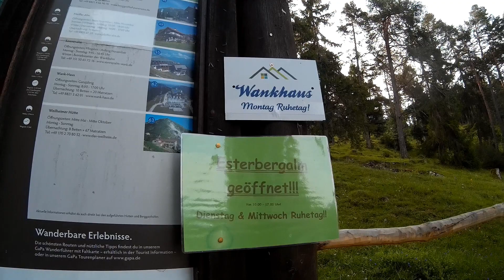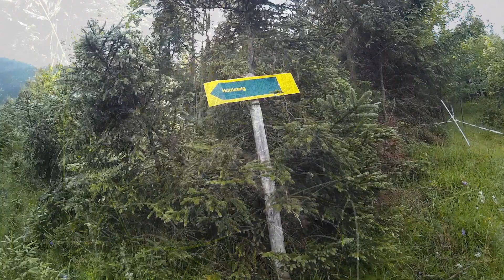Daxkapelle - Hüttlsteig - Esterbergalm - Gschwandtnerbauer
Hinter der Daxkapelle zweigen wir rechts ab und wandern hinauf Richtung Mittelstation der Wankbahn. Kurz vor ihr geht links der Hüttlsteig in den Wald hinein. Dieser schöne, abwechslungsreiche Pfind zieht sich am Wank hinauf, bis er auf die Forststraße stößt, die zur Esterbergalm führt. Natürlich kehren wir hier ein, bevor es dann weiter geht zum Berggasthof Gschwandtnerbauer. Der Weg dorthin ist durch die An- und Abstiege zwar durchaus anstrengend, aber landschaftlich außerordentlich reizvoll.